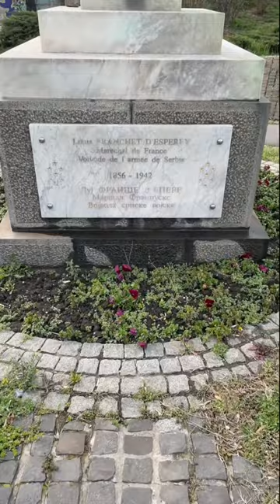Monument maréchal Franchet d'Esperey à Belgrade